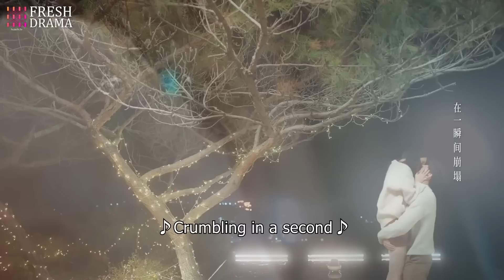甜蜜床戏❤️‍🔥冷酷总裁卸下防备，脆弱大狗狗边哭边做🥹对我而言危险的他 | My Lethal Man | Chinese Drama | 22-2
❤️‍🩹剧名【Drama Name】：对我而言危险的他 | My Lethal Man

【剧情简介】一场惊险绑架案，使沈漫宁意外相遇了自己的“二重身”庄心妍，而心妍的迅速死亡让身负秘密、强大神秘的严星呈以“未婚夫”的身份迫使沈漫宁开启了她的“第二重人生”。沈漫宁被严星呈裹携着步入庄家巨变的旋涡，两人从生死敌对，到携手步步惊心，终于稳住了差点崩离的庄家。严星呈和沈漫宁携手，以爱出发，开始了新的人生。

【Synopsis】In an unexpected kidnapping case, Shen Manning meets her "doppelganger" Zhuang Xinyan. But Zhuang Xinyan's death totally changes Manning's life. The powerful and mysterious man, Yan Xingcheng, forces Shen Manning to start her "second life" as his fiancé.  At first they're hostile to each other, but as they overcome adversities and difficulties together, they start to love and rely on each other.

🍭这里是【糖果剧场 CDrama】
🍭中国甜宠偶像剧，超多精彩片段等你来追🍭